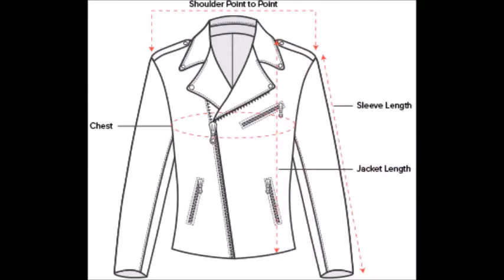BATMAN THE DARK KNIGHT RISES BLACK RED LEATHER JACKET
The batman black & red motorbike jacket has gained more popularity among the fashion lovers. The jacket is similar to the jacket worn by the character Bruce Wayne in Batman! The Dark Knight Rises.

We at UK Merchant believe in making no compromise on quality and ensure 100% customer satisfaction. We develop our leather products using genuine and A+ grade cowhide, goatskin and buffalo. Despite the fact that our prices are slightly on the higher side as opposed to our market competitors, we take pride in providing absolutely top notch and super quality merchandise to our customers. Quite a few store in the market get hold of our samples, claiming them as their own, and sell them at very cheap rates. However, our unbeatable prowess in delivering top-of-the-line customer service to go with life-time warranty renders us leaders of the pack.

People tend to deceive their customers by selling them products made of low-grade stinking leather that gives out an extremely loathsome stench and makes its use very difficult. We, on the other hand, employ 100% pure goatskin and cowhide in our products which do not give out any foul odor. Goatskin hides are softer, pliable and flexible making them a very suitable choice for party-wear jacket and vests. Cow and buffalo leather on the contrary is thicker thus allowing for the addition of hand-crafted and tooled designs on its surface. Cowhide is generally used in making our exquisite biker gear.